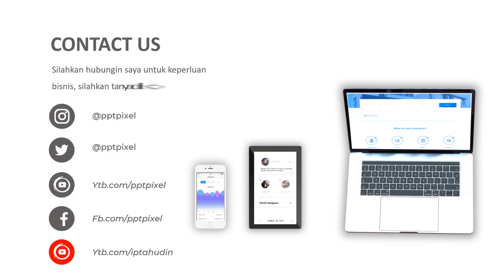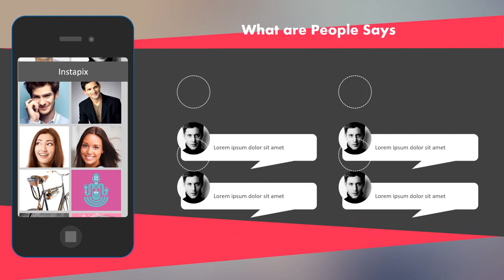Video Promosi Aplikasi Handphone, App Store, Video Animasi Aplikasi Handphone, Video Promosi App Pro